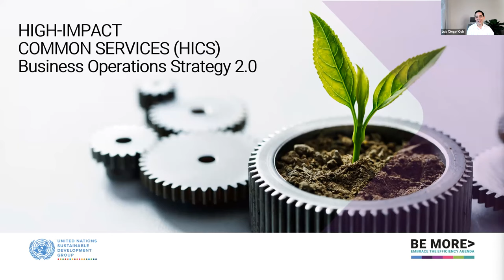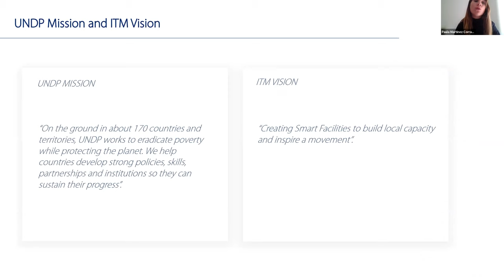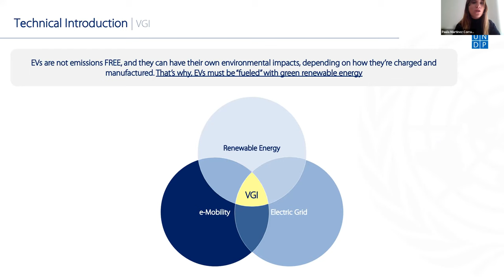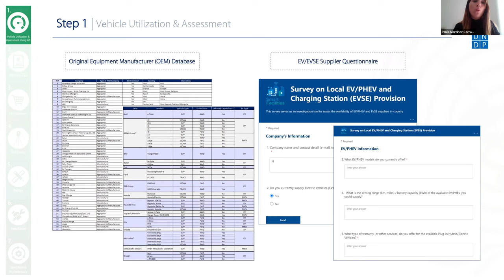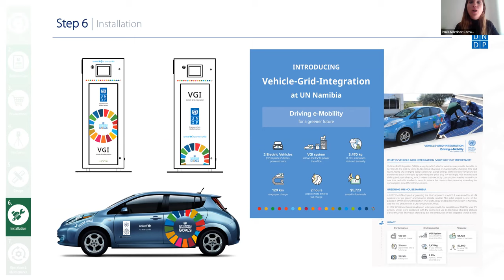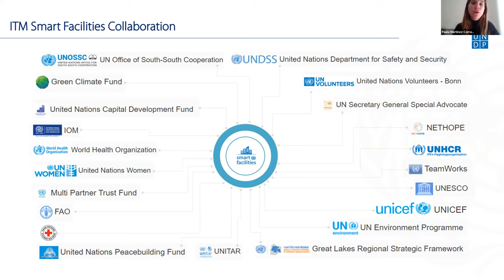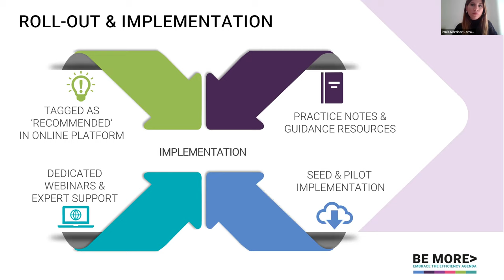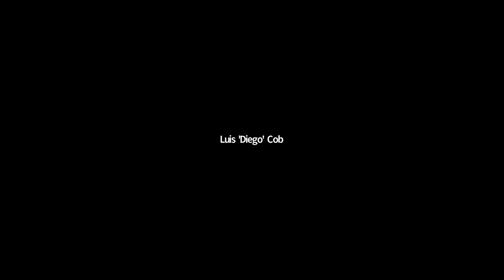E-mobility solutions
This webinar is on e-Mobility solutions including Electric Vehicles (EVs), Electric Vehicle Supply Equipment (EVSE), and Vehicle-Grid-Integration (VGI) as part of the BOS' high-impact common services. The approach is done through the Green Energy Team’s 7-Step Process (UNDP) from UNDP Copenhagen, and represents a movement towards a more sustainable future through a commitment to carbon reductions and the development of a socially inclusive global environment.

The values and opportunities offered through the implementation of e-Mobility include:
• Reduced dependence on fossil fuels
• Reduced carbon emissions throughout UNCT’s operations
• Ensured business continuity
• Increased energy efficiency
• Increased awareness of environmental benefits of fleet electrification